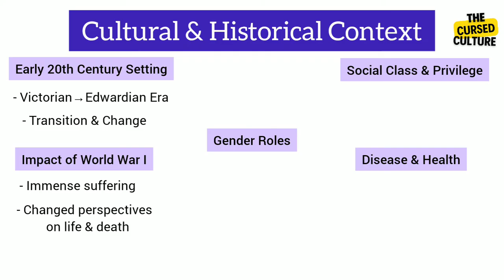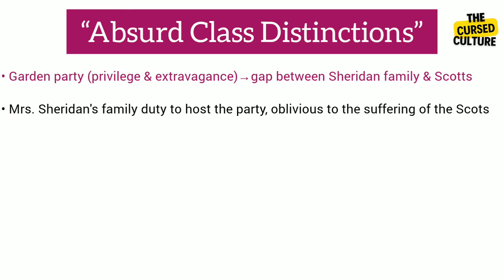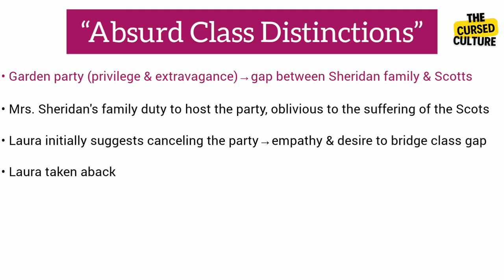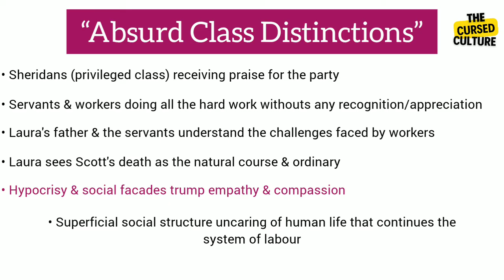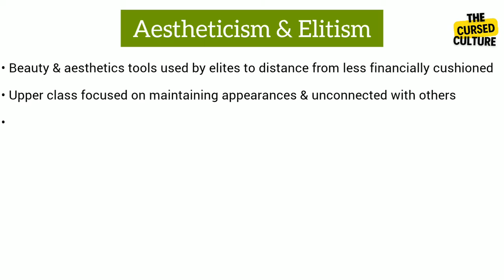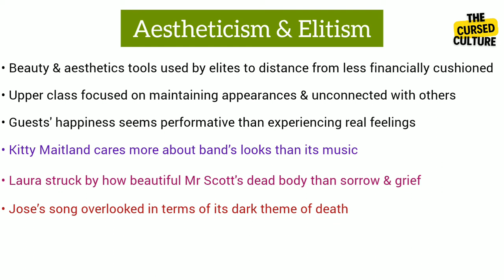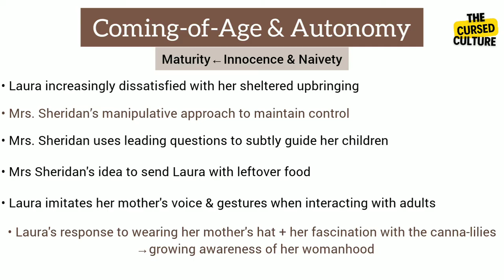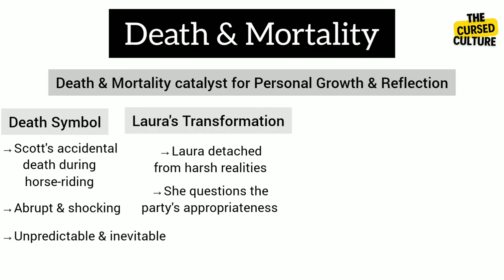THE GARDEN PARTY by KATHERINE MANSFIELD Explained |Themes |Symbols |Cultural & Historical Background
“The Garden Party” is a short story by Katherine Mansfield.